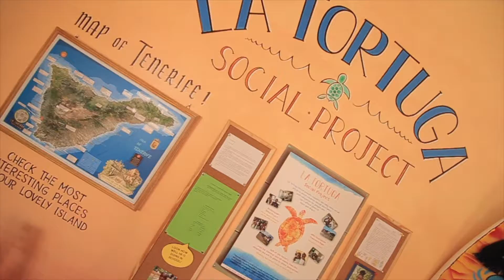Welcome to our Surfcamp - Surf Life Tenerife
A nice and cozy canarian villa with lots of open spaces and good vibes. Come and visit us!